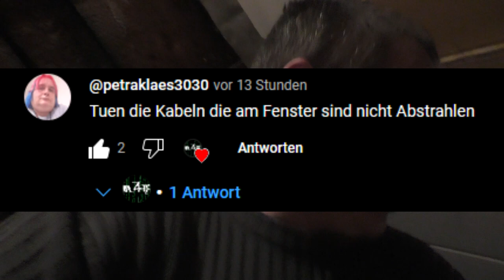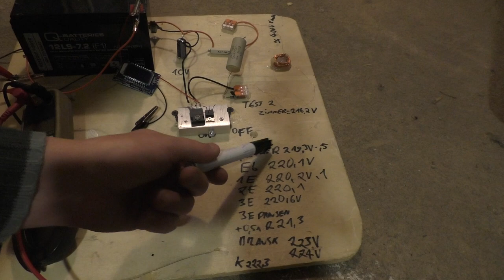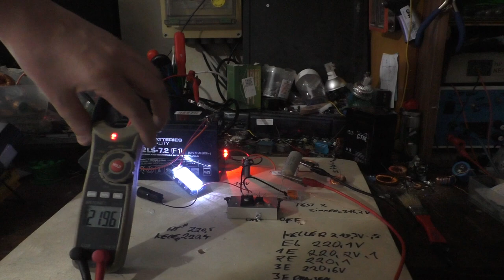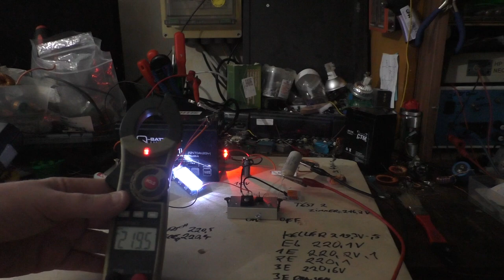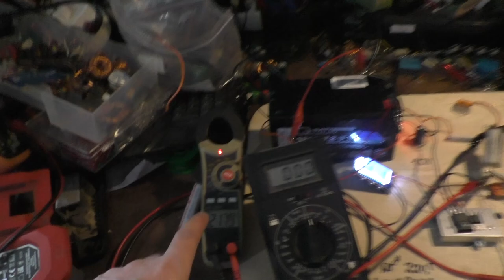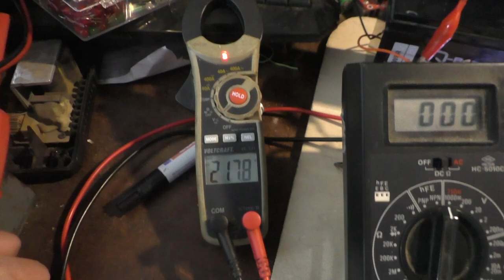Bedini Geheimnis Messen #3 / ☀?? (Bedini Secret)